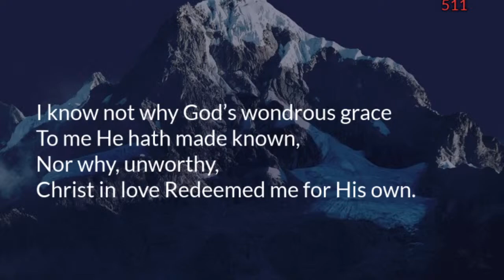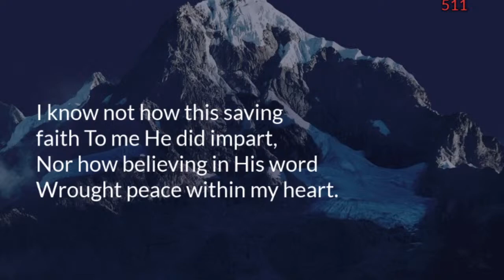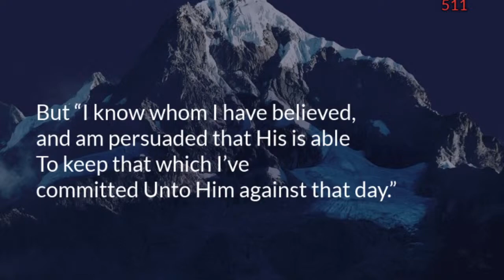Religious Liberty // Pastor Abner Razon